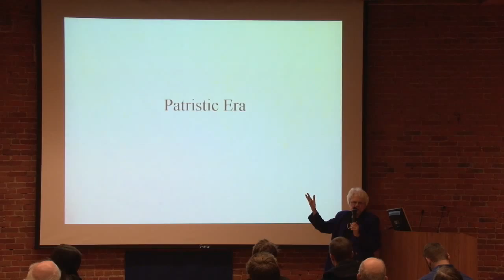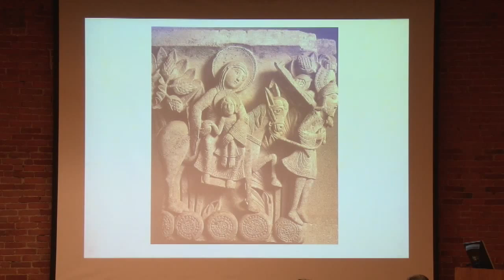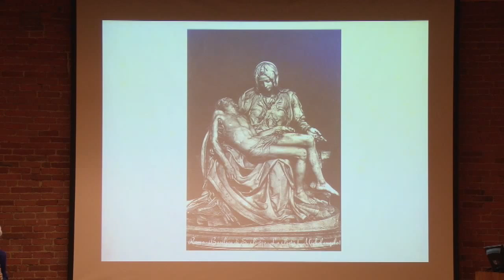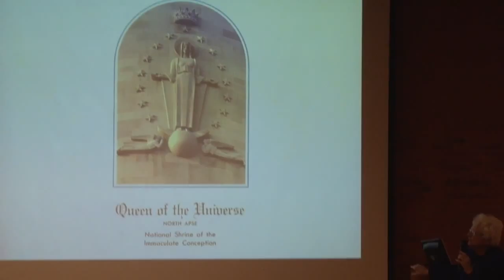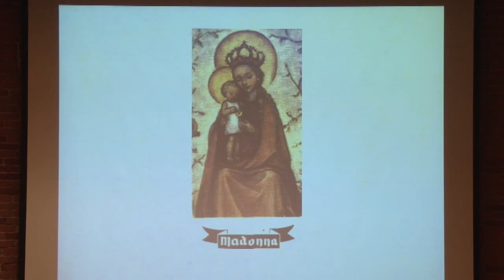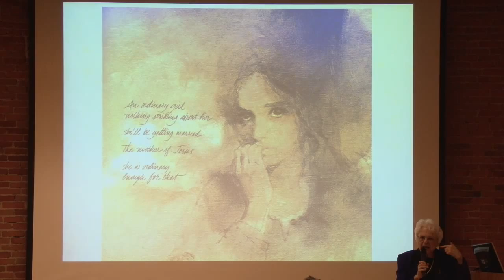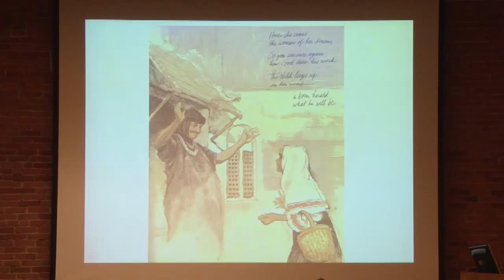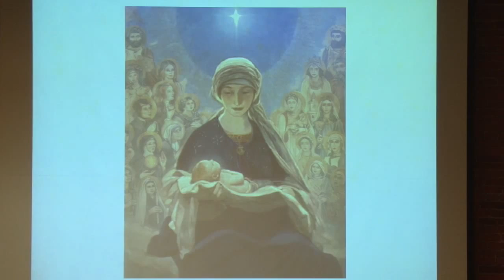In Quest of the Jewish Mary: The Mother of Jesus in History, Theology and Spirituality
Sister M. Christine Athans, professor emerita at the St. Paul Seminary School of Divinity of the University of St. Thomas, St. Paul, presented "In Quest of the Jewish Mary: The Mother of Jesus in History, Theology and Spirituality" at 7:30 p.m. Wednesday, Feb. 12, in Room 264, Quadrangle Building, Saint John's University.
"The rediscovery and new appreciation of the Jewishness of Jesus since the time of the Second Vatican Council (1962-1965) has led some Catholics to rethink how they perceive and understand Jesus' mother," Athans said.
Drawing on her recently published book (Orbis Press) with the same title as her Saint John's presentation, Athans will consider what might have been Mary's experiences as a first-century Jewish woman, including her prayer life, and how this may serve as an inspiration for Christians today.
Athans' book will be available for purchase and signing at the lecture.
A member of the sisters of Charity of the Blessed Virgin Mary, Athans taught church history, historical theology and spirituality at the St. Paul Seminary School of Divinity from 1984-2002.  She now is an adjunct faculty member at Loyola University and Catholic Theological Union in Chicago.
Athans holds a Ph.D. in historical theology from Graduate Theological Union at Berkeley, Calif., and has been involved in interfaith dialogue between Christians and Jews for more than four decades.
Since 2002, Athans has been active in the Catholic-Jewish Scholars Dialogue of the Archdiocese of Chicago, the Chicago Board of Rabbis and the Jewish Federation, chairing that group from 2008-11.
Athans was one of four scholars on the A&E Network's "Biography" television production of "Mary of Nazareth" discussing the Jewishness of Mary. Her publications include the book "The Coughlin-Fahey Connection: Father Charles Father E. Coughlin, Father Denis Fahey, C.S.Sp. and Religious Anti-Semitism in the United States, 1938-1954" (Peter Lang Publishing, 1991).